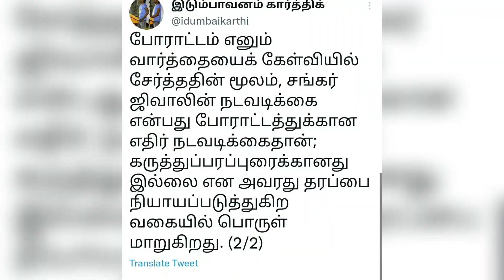என்னென்ன சொல்றாங்க பாருங்க😂😂|ஸ்டாலினுக்கு முட்டுகொடுக்குறதுல திராவிட கொத்தடிமைகளை மிஞ்சிய சங்கதமிழன்